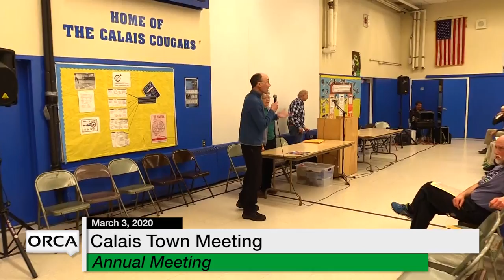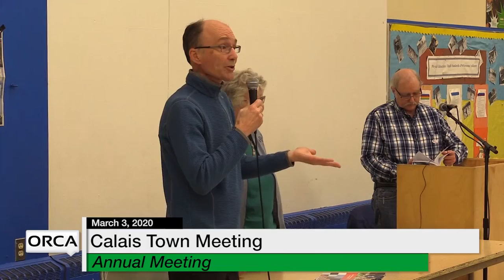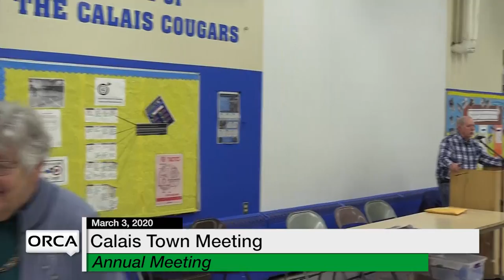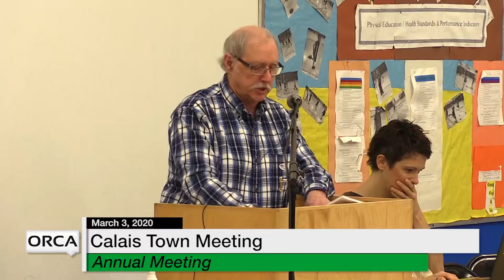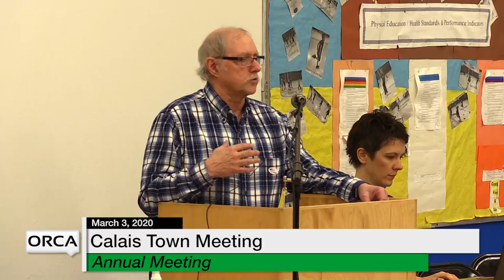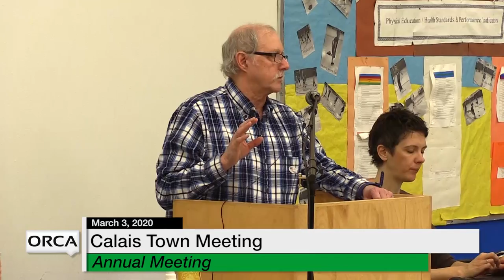Calais Selectboard - Town Meeting March 3, 2020